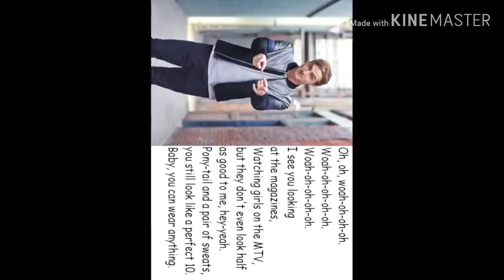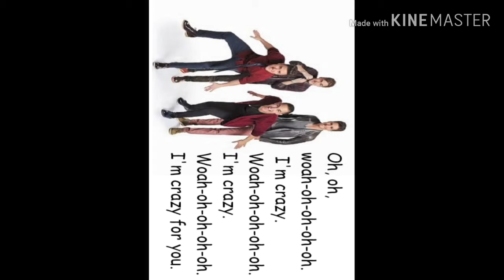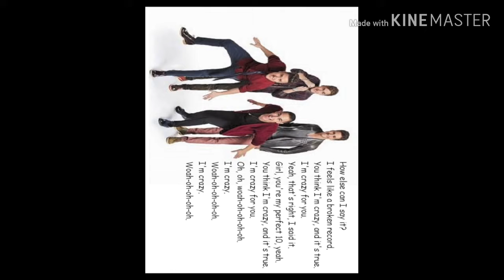Btr combined with tiktoc